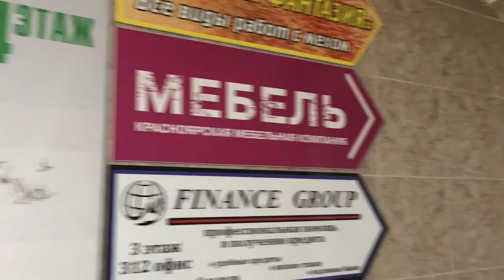NOVOKUZNETSK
Summer in Siberia, ya digg?